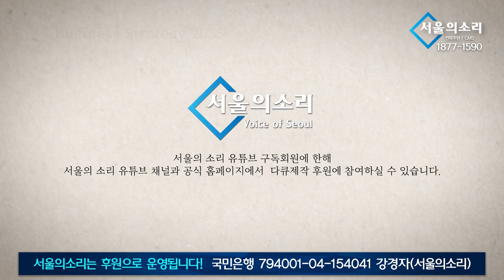민주당이라는 버스에서 왜 지지자들이 내려야 되나요 - 깨딸 박예슬